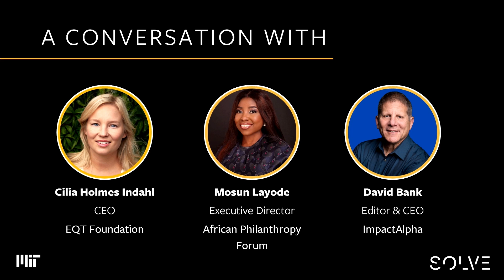Cilia Holmes Indahl and Mosun Layode speak about Impact at the Speed of Trust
Cilia Holmes Indahl and Mosun Layode speak about Impact at the Speed of Trust, moderated by David Bank.

Meeting today's challenges— disparities in access to capital, climate vulnerabilities, healthcare inequities, and more—requires rapidly establishing trust. Trust in each other, in our institutions, and in the responsible development and use of the disruptive technologies shaping our world. Join us for essential conversations on how we build trust to accelerate a better world.